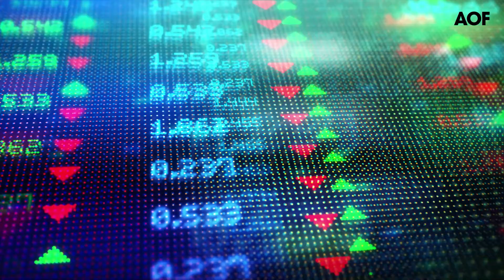Analyse mi-séance - Les marchés temporisent